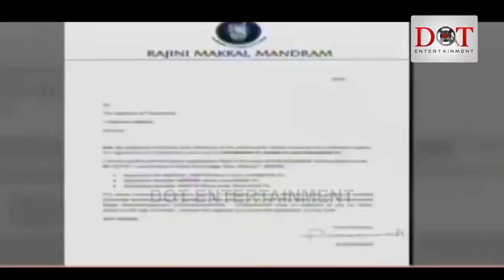Super Star Rajinikanth To Launch Television Channel Soon | Rajini TV | Dot Entertainment